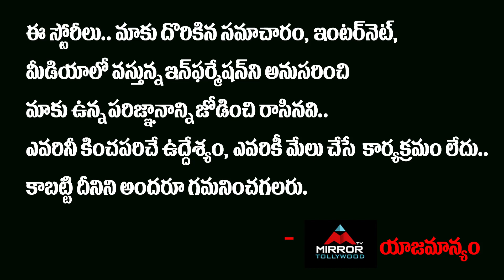Mr & Miss Heroine Gnaneswari Give Big Shock To Fans | Mr & Miss Movie Review | Mirror Tollywood